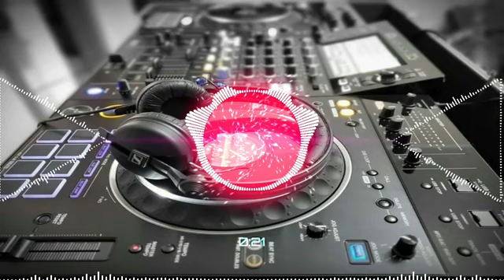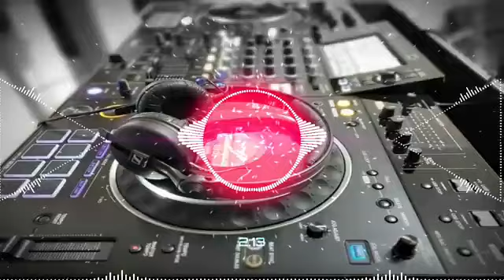Jay Ho Hindustani 🇮🇳🇮🇳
Rᴇᴍɪx Bʏ :-Dj Sm JBL Sound, dj azad jbl Sound Vibration Song

Vɪsᴜᴀʟ Bʏ :-All_Remixer_Song_Here
Dj_ vikrant_ New_ Beat Full_ Desi_Dialogue_ Competition_ War_ Beat_ Dj_ ommaurya

dj azad jbl sound 2021
dj azad jbl soundagada Song
dj azad jbl sound 2021 vibration Remix
dj vikkrant allahabad.2021
dj vikkrant allahabad king.2021
dj Sumit Smt Mooratganj 2021
New song dj remix dj vikkrant allahabad.2021 bhojpuri song
Vikkrant dj
dj govind gs
dj govind gs pratapgarh.2021
dj govind gs bhojpuri song dj remix.2021
dj govind gs hindi dj remix songs.2021
dj abhay aby dj remix songs hindi me.2021
dj abhay aby allahabad new 2021 remix songs.2021 hindi me.2021
djrachit allahabad.2021
Dj vijay production
Dj shivam sultanpur 2021
dj shivam sultanpur bhojpuri song dj remix.2021
dj shivam sultanpur Hindi
dj ajay original bhojpuri
 song dj remix.2021
dj ajay ajy old Hindi song dj remix.2021
dj ajay asg rkg.2021
dj ajay asg rkg bhojpuri new song dj remix 2021
Dj ajay asg rkg hindi dj remix dj mkb prayagraj.2021 dj vikkrant allahabad 2019 dj vikkrant allahabad 2018
Dj sunil snk Dj azad RBL dJ vikrant allahabad music 20me
dj vikkrant allahabad love
dj sunil snk dj remix songs dj vijay production dj anuj phulpur dj rachit allahabad dj zikkrant allahabad dj dj akash naini allahabad dj deepu ds allahabad dj Manish mnk allahabad 2021=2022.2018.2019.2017 dj ajay asg rkg.djashish jaunpur dj Durgesh machhali shahar dj dj Manish lachhipur bazar dj deepak sultanpur dj shivam sultanpur dj azad RBL dj honey babu hny dj shivam raibareli dj santosh smk king of pratapgarh dj night king dj golu babu dj azam rock dj shani rock dj krishna ksn dj Aman pbh.dj Brijesh basti dj Anup snk.dj Ankit pky allahabad.dj sachin spk.skp.sme
 ssm.svm.ssk.mtr.hny.snk.smk.rbr.asg rkg.azd ank pky aby pky pkj sbk ssk apk amt rs gs bs ks  dj Ajit music dj golu babu dj remix songs hindi me